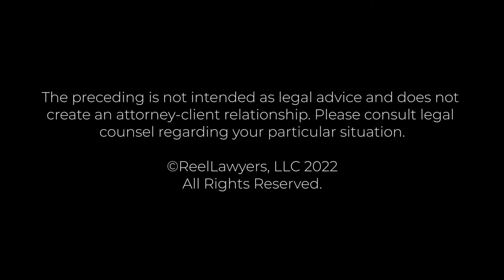Investor Mediations | Jenice L. Malecki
JENICE L. MALECKI, ESQ. is a well-known securities attorney with a uniquely diverse background and over 30 years of experience representing a wide range of clients in securities and commercial arbitration, litigation, and regulatory matters, from investors to industry professionals. She has successfully recovered tens of millions of dollars in securities related settlements and awards for her clients. As an aggressive litigator, her unique background enables her to see both sides of the dispute and anticipate the opposition. In her nearly thirty years of experience, Ms. Malecki has handled thousands of investor, intra-industry and employment matters, arbitrations, litigation proceedings and appeals, contested governmental, regulatory, and self-regulatory investigations and hearings, as well as mediations, settlements, Acceptance, Waiver and Consent Orders (“AWC”s) and whistleblower complaints. She has also represented investor and industry witnesses and cooperators before various governmental, regulatory and self-regulatory bodies in hearings and settlements. Ms. Malecki has represented clients all around the United States, many Western European countries, India, Hong Kong, China, Singapore, Israel, Puerto Rico and in several South American countries.